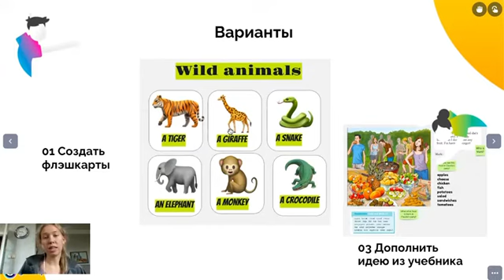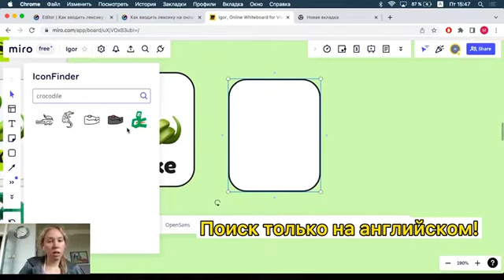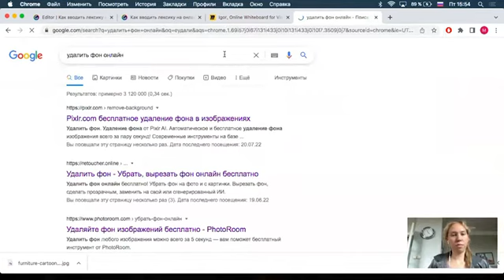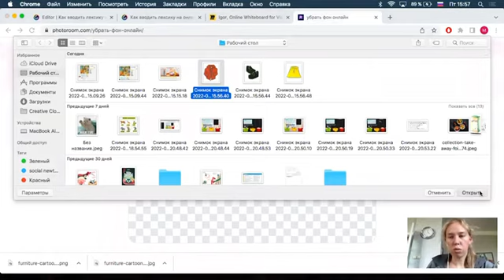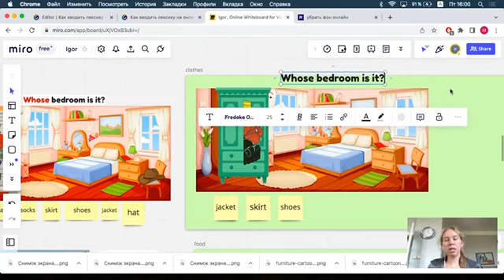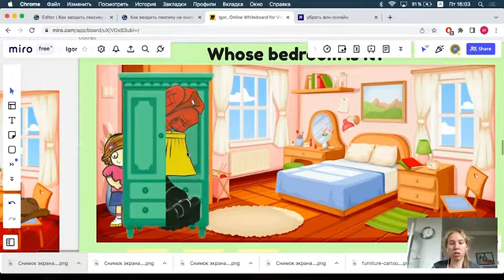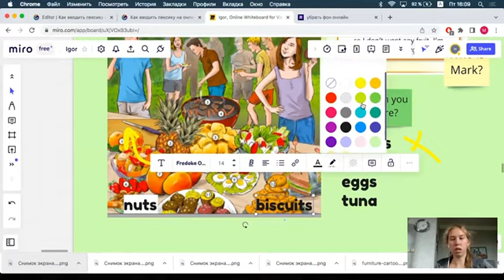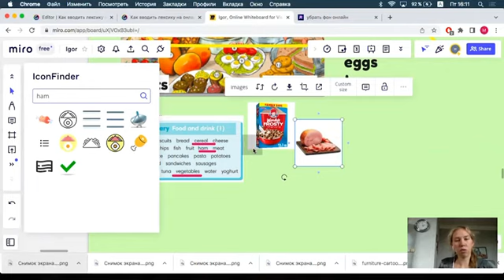Как вводить лексику на онлайн уроке? | Интерактивная доска Миро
В этом видео я подробно рассказываю о 3 идеях ввода лексики и подробно показываю создание урока на интерактивной платформе Miro.

Я онлайн репетитор английского языка, хочешь учить английский со мной? Присоединяйся к моим соц. сетям: